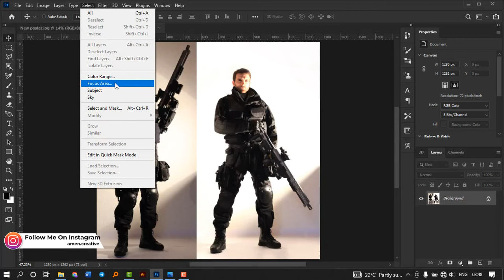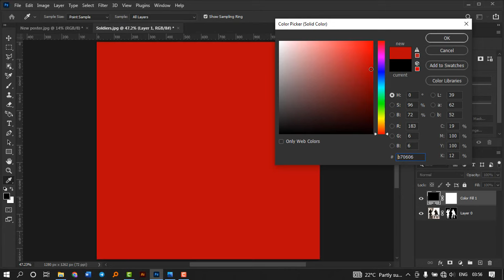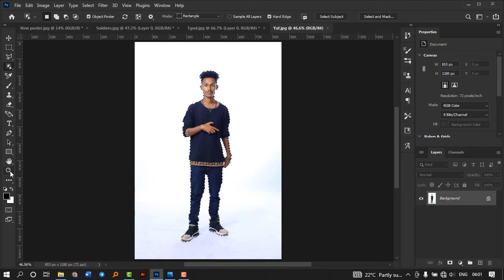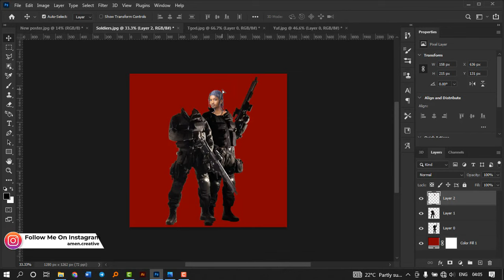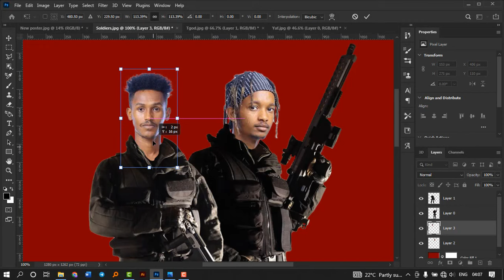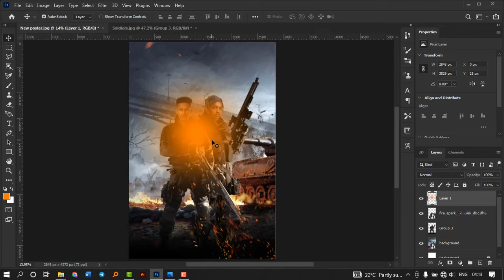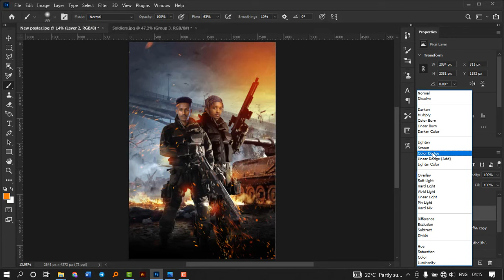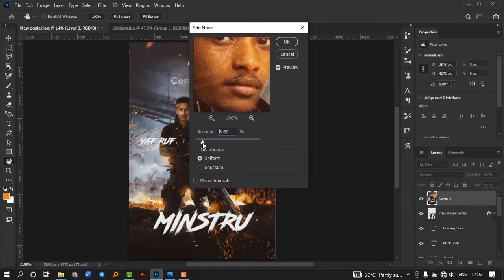Music Poster PhotoshopTutorial (WAR SCENE)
Today we are going to see how to make a music poster on photoshop.